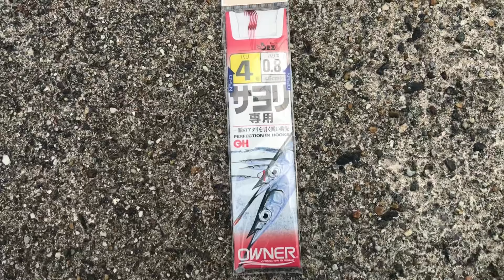いつもと違う漁港のちょい投げで爆釣なのは？知多半島 キス釣り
いつもと違う漁港のちょい投げで爆釣なのは？知多半島 キス釣りです。投げ釣り、シロギス、ヒイラギ、ハゼ釣り、フィッシング、fishing、あきじー

□使用BGM

・魔王魂

・BGMer